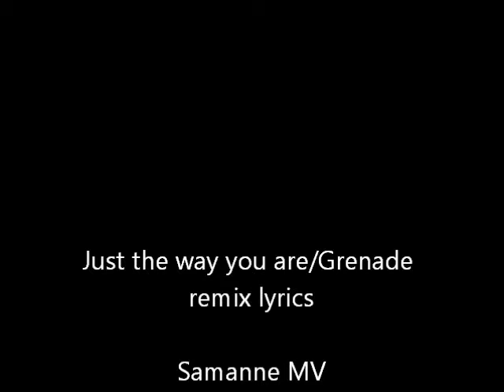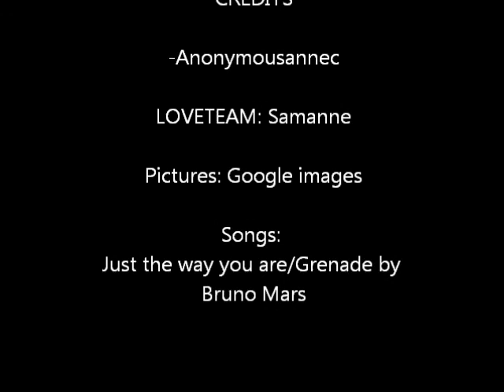Bruno Mars Medley lyrics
Samanne Music Video